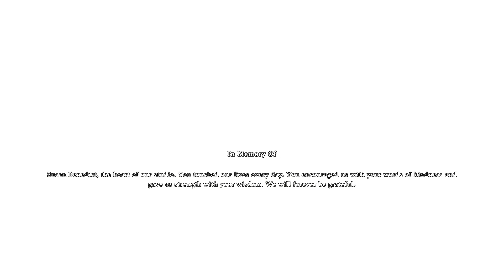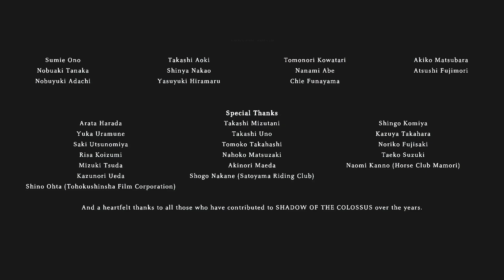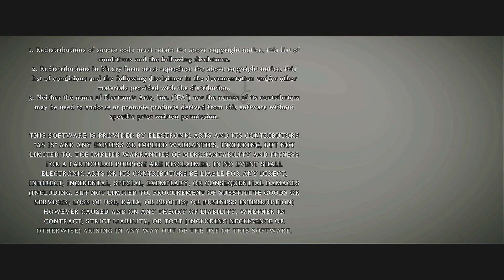Shadow of the Colossus (ep 16)